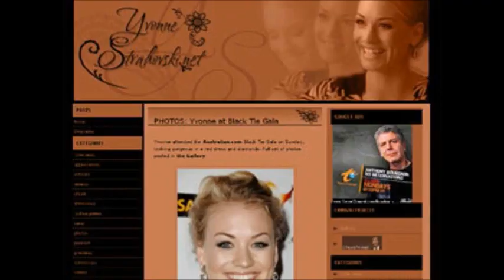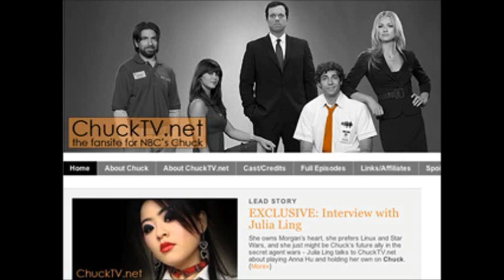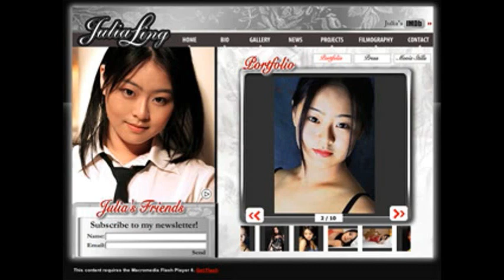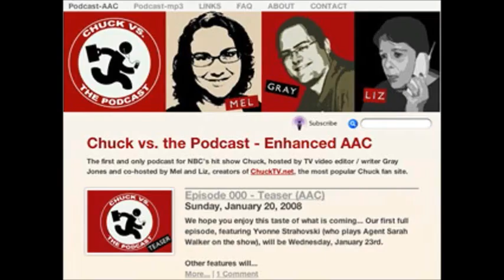Chuck Versus the Podcast Yvonne Strahovski Interview - Partie 1